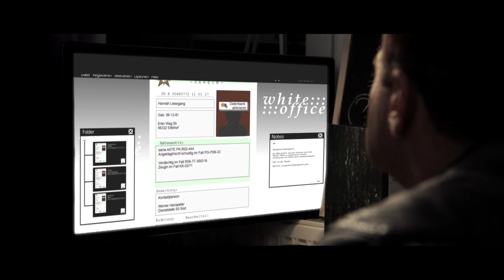Ein letztes Spiel (Kurzfilm)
Geld oder Moral?
Für Kommissar Steiner war Dienst nach Vorschrift nie das oberste Gebot. Mit den falschen Leuten gehen oft die falschen Entscheidungen einher. Doch was passiert, wenn diese Einsicht zu spät kommt? Kann Steiner das Spiel noch für sich entscheiden oder ist ein tragisches Ende unausweichlich?

Kommissar Steiner: Guido Schulz
Felicia: Loraine Souta
Ivan: Alem Ljackovic
Johnny: Stefan Götz
Handlanger: Dirk Rades

Produzent: Jonas Kilkowski
Regie: Robert Pichel
Kamera und Drehbuch: Jonas Kilkowski
Ton: Niklas Hehner, Andreas Rüther, Jonas Klocke
Musik und Tonbearbeitung: Micheal Gehrke
Licht: Niklas Hehner, Andreas Rüther
Schnitt: Robert Pichel, Andreas Rüther
Postproduktion: Torsten Neuendorf